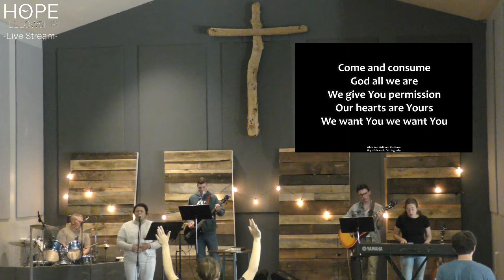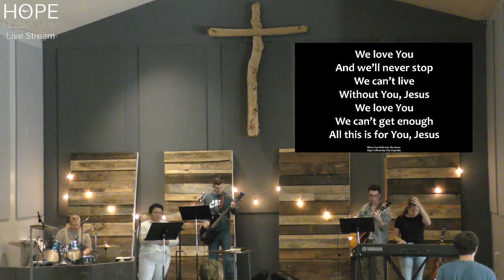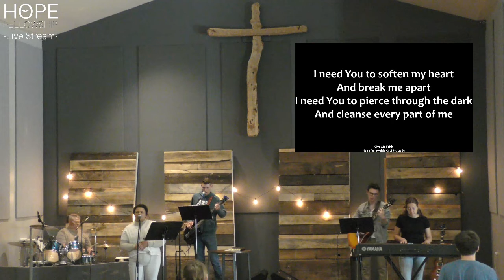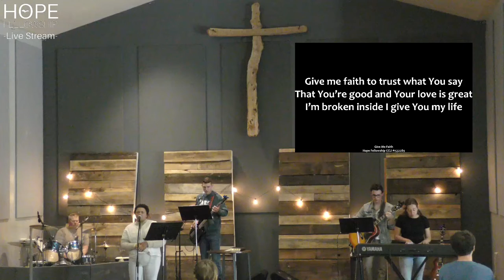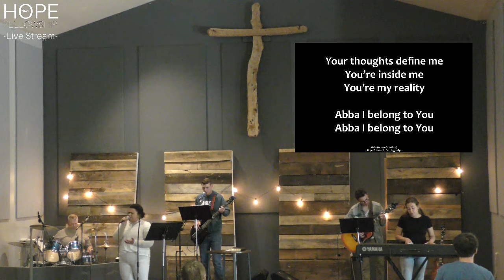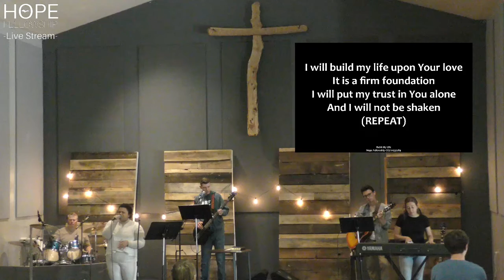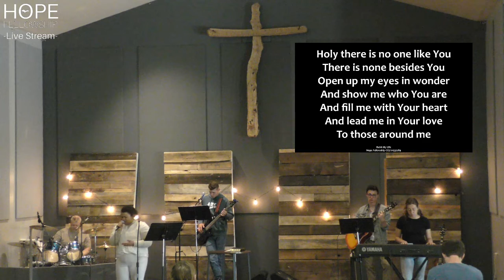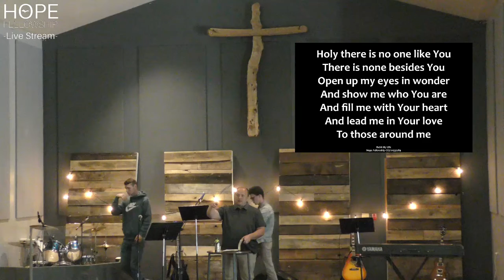2022-06-05 Assurance of Love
A message from Pastor Jon, continuing in his series on 1 John
Series: 1 John
Title:  Assurance of Love
Based in 1 John 3:19-24

God Bless from Hope Fellowship Church!